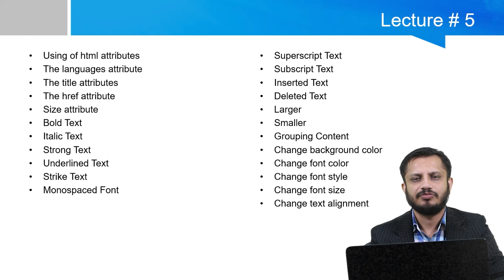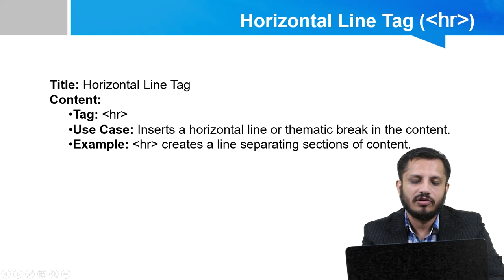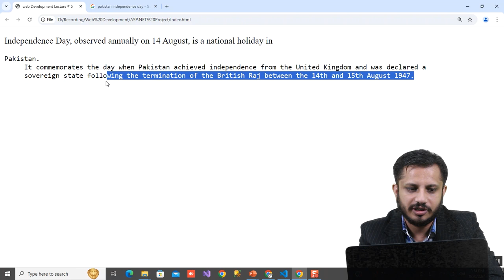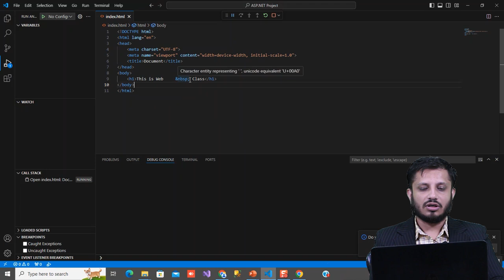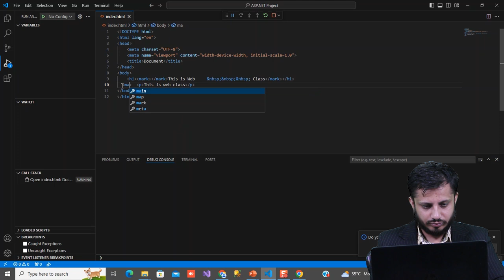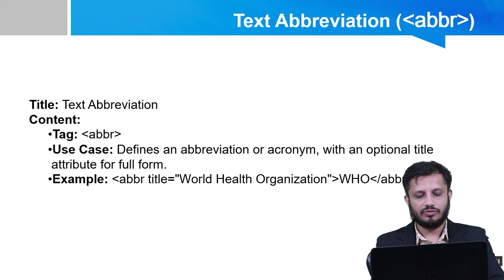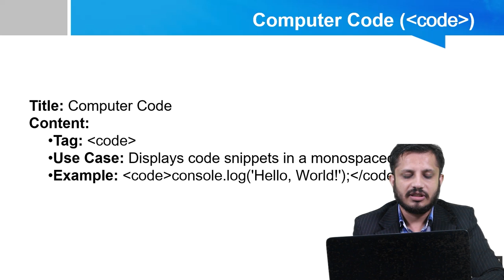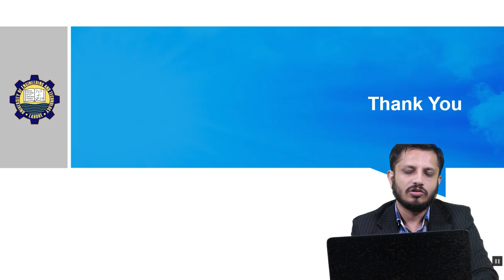Web Development 💻 || Lecture 6 || Fukatsoft